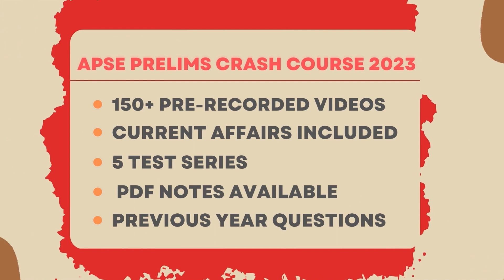সমষ্টি পুনৰ নিৰ্ধাৰণ হ'ব নিদিয়ে বিৰোধীয়ে ! মুখ্যমন্ত্ৰীক জনাব প্ৰত্যাহ্বান !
সমষ্টি পুনৰ নিৰ্ধাৰণ হ'ব নিদিয়ে বিৰোধীয়ে !

মুখ্যমন্ত্ৰীক  জনাব  প্ৰত্যাহ্বান !